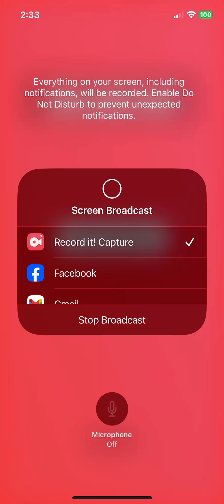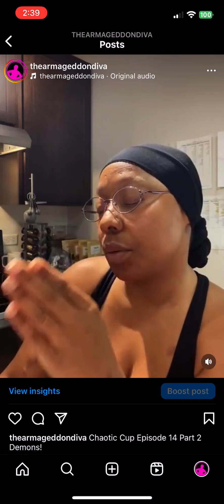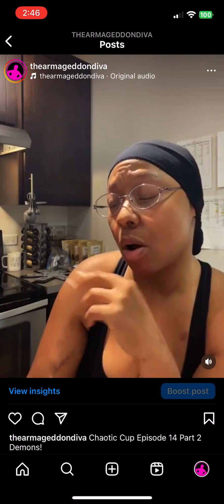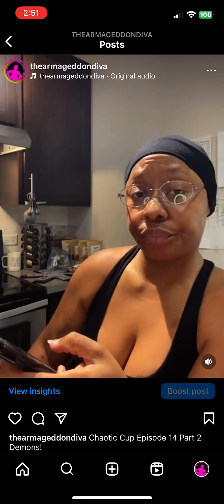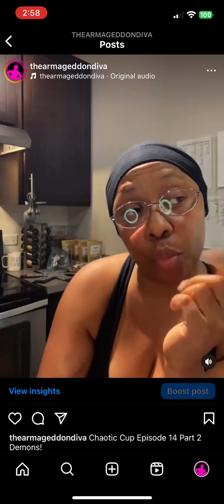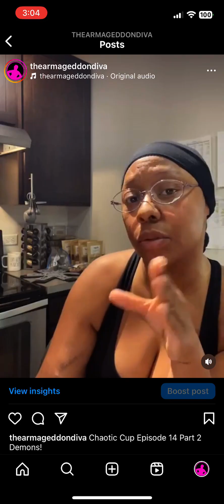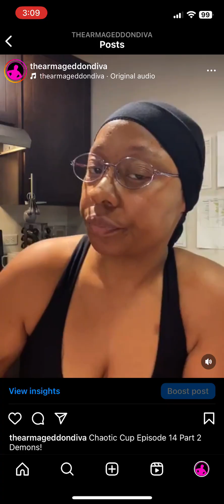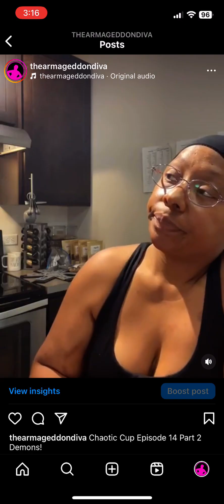Demons is the modelling world of Chicago! Episode 14!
A story about Demon named Cynn who tries to play victim using manipulation until one day she runs into The Armageddon Diva who stopped her in her tracks using her podcast ￼￼skills to expose the truth about her real form!